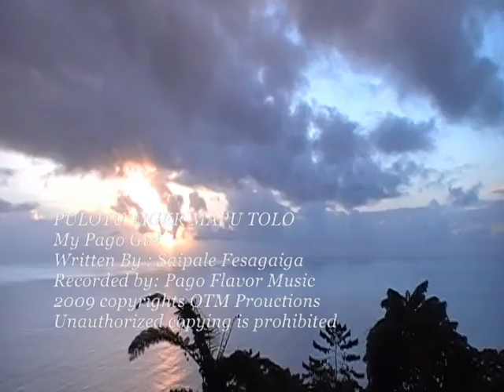My Pago Girl 0001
By Mapu Pulotu Tiger Lauoletolo
Directed & Owned by OT MALALA